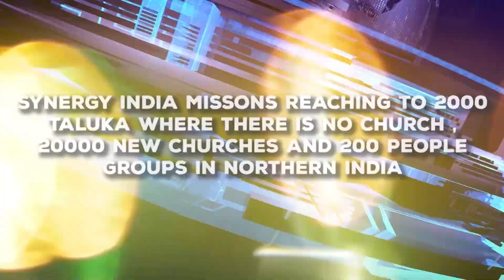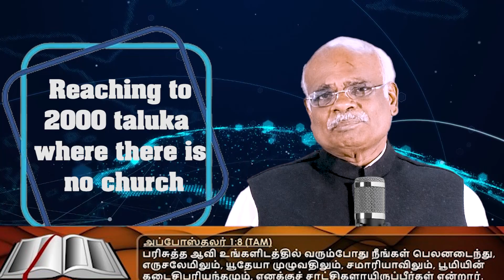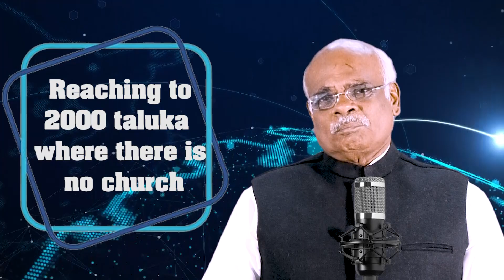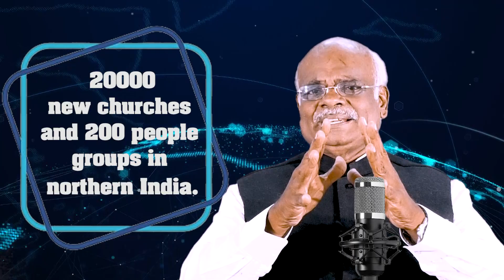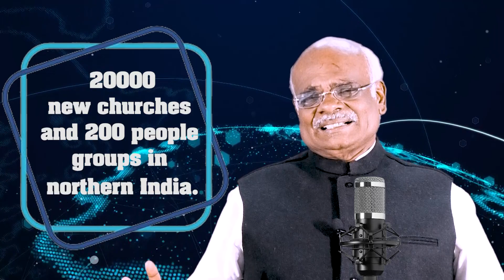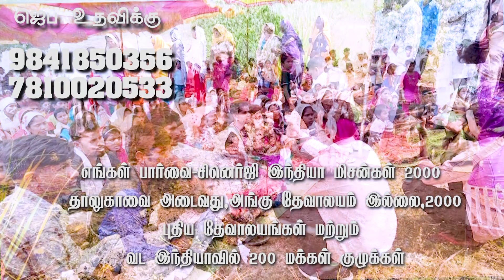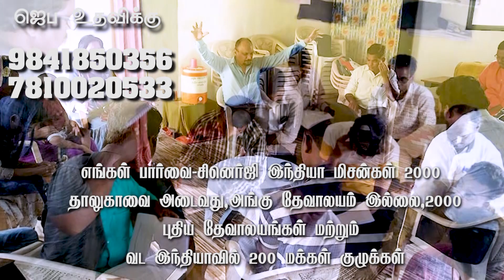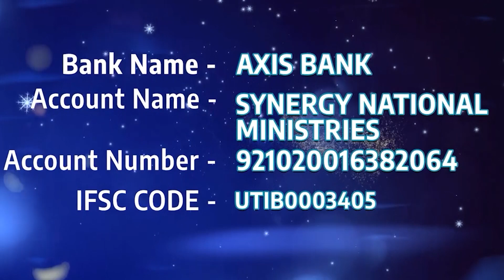SynergyIndiaMissions-| நீங்கள் சாட்சிகளாயிருப்பீர்கள் |Rev.Dr.Simon Ponniah